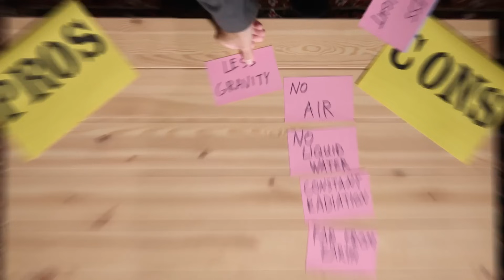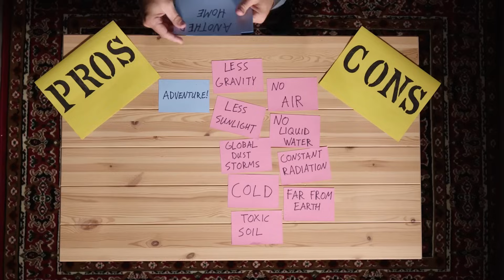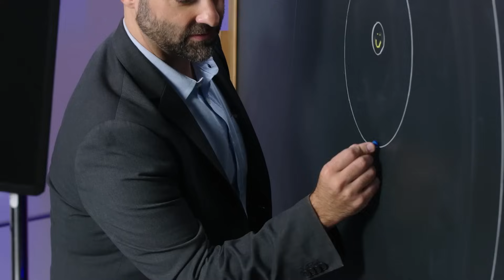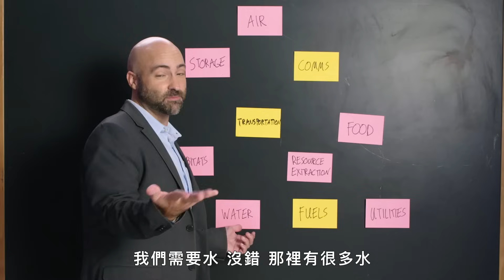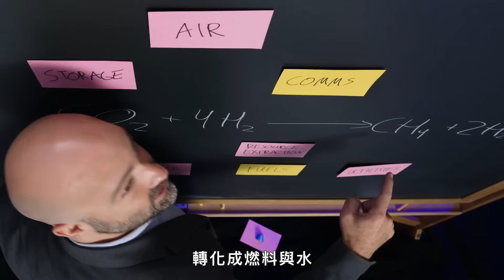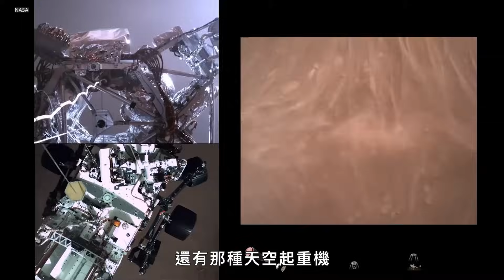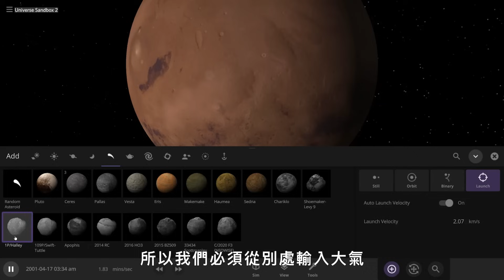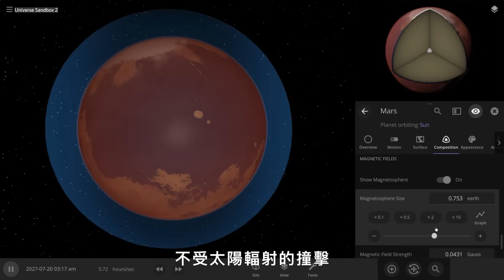人類可以移民火星？天體學家解析火星任務及長期居住的可能性｜科普長知識｜GQ Taiwan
幾代人以來，火星一直在點燃我們對行星的想像之火，但我們仍然沒有設法拜訪我們的鄰居，更不用說建立長期的永久居住地了。 天體物理學家 Paul Sutter 解釋了為何在火星設立永久性人類據點是複雜的，以及我們如何克服這些障礙。

00:00 intro
00:36 優點和缺點
04:35 前往火星理由
05:15 火星任務
10:35 火星任務下一步
16:47 長期居住需面對的問題